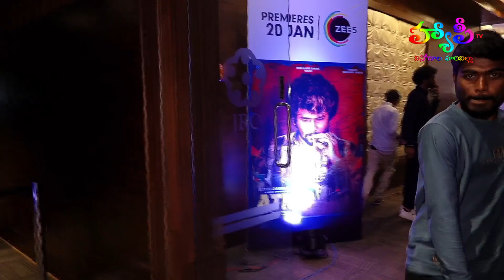ATM Pre Launch Event